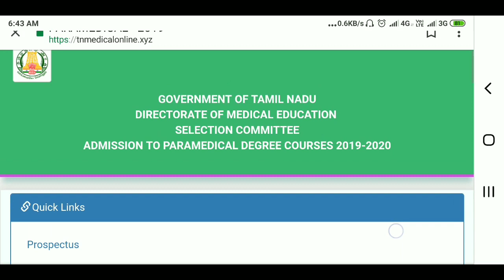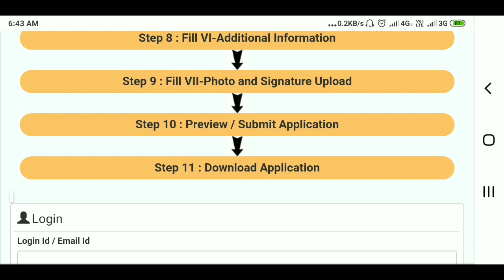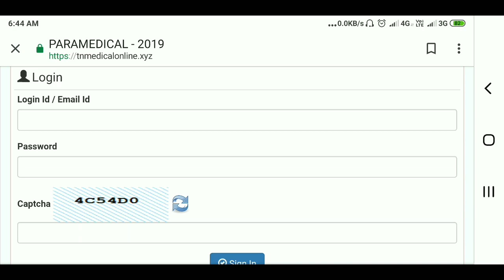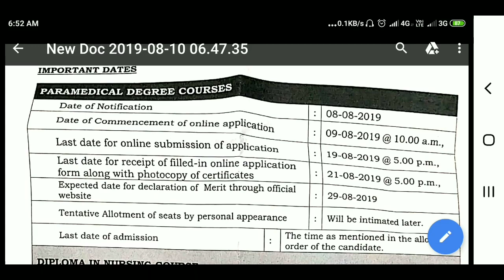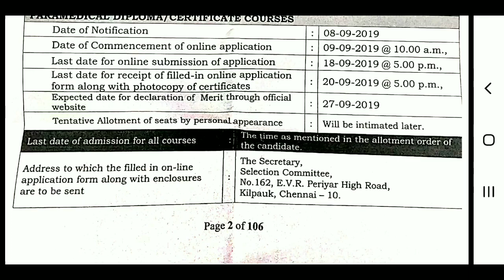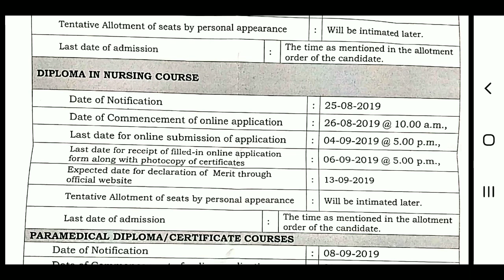Paramedical diploma & certificate schedule date | Tamil store | in Tamil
Paramedical diploma & certificate schedule date , How to register?